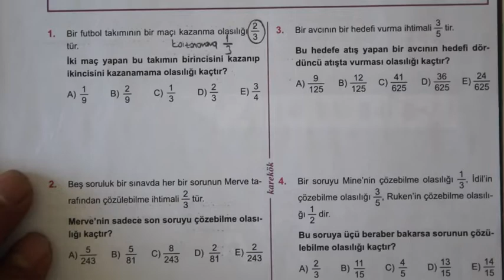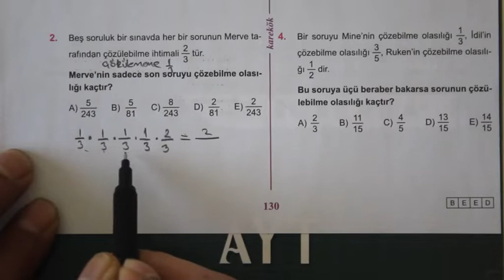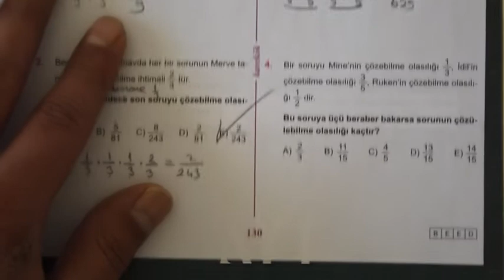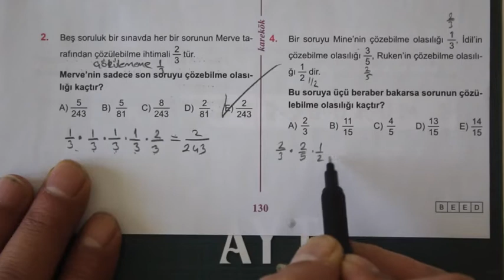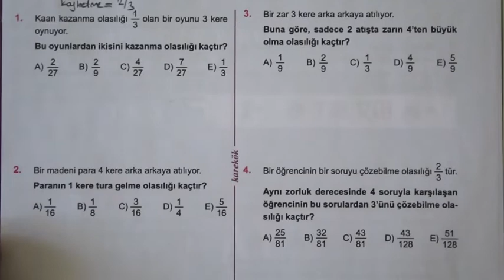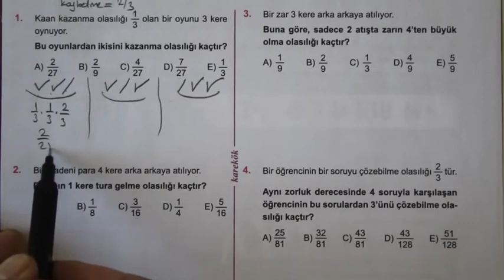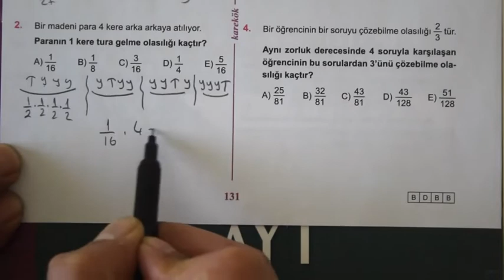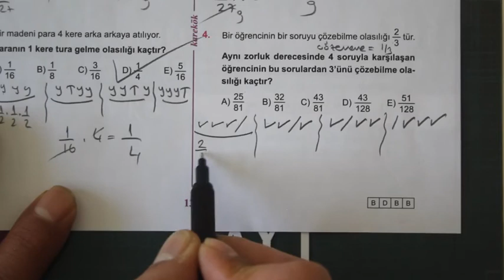5. ÜNİTE (OLASILIK) 7.8. KÖŞETAŞLARI